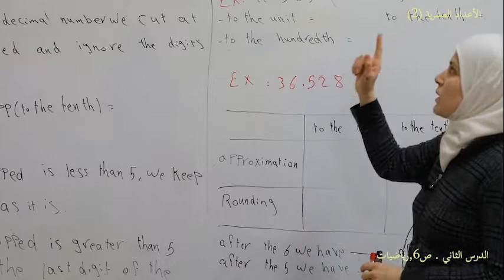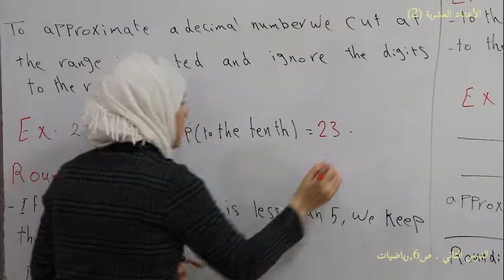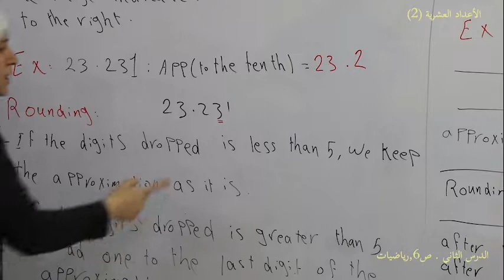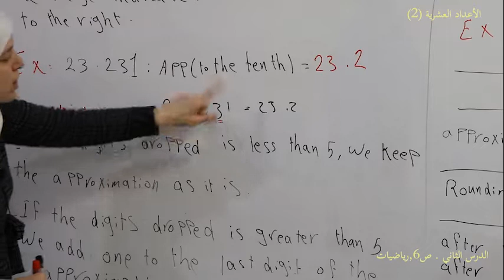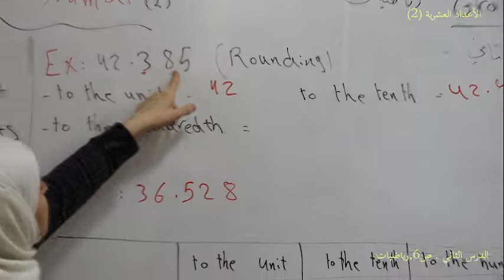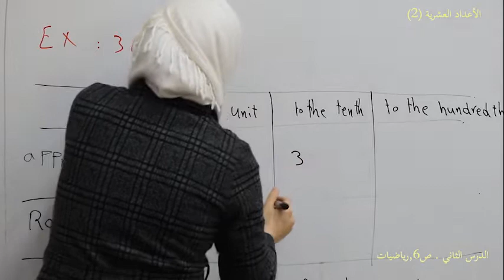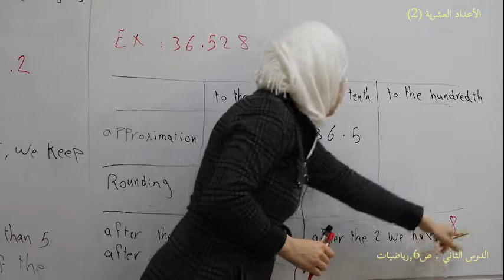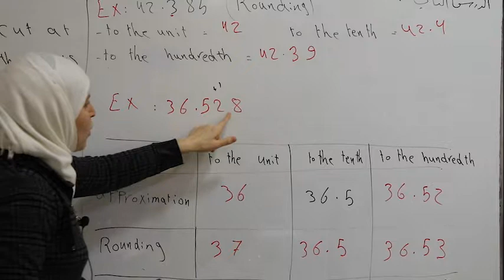الهيئة التربوية , برنامج التعليم عن بعد, رياضيات , ص6 ,درس رقم 2 , الأعداد العشرية 2